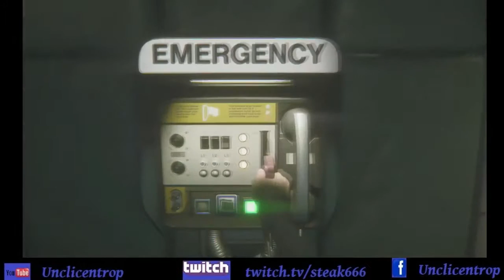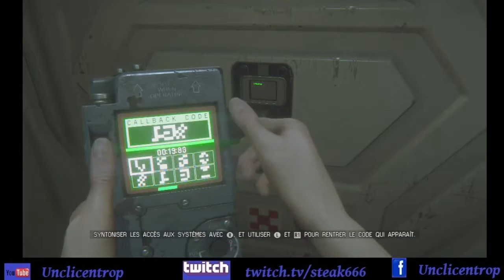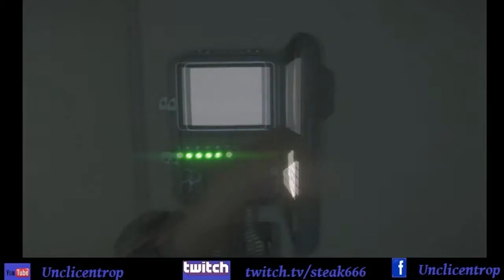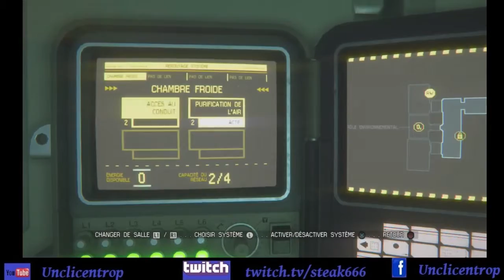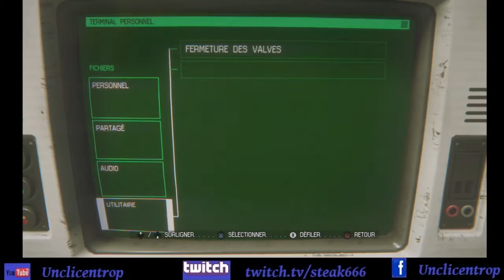Alien isolation épisode 7 # Morley où est- tu ? #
Salut à tous dans cet épisode on cherche le docteur Morley les amis, notre bebette ne nous aide pas du tout :(